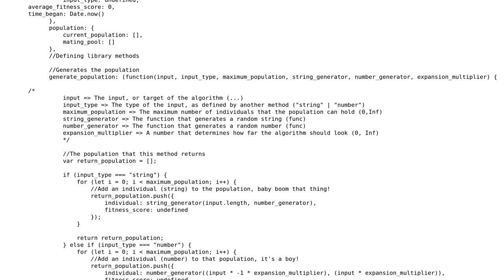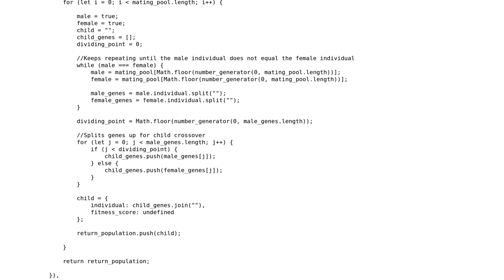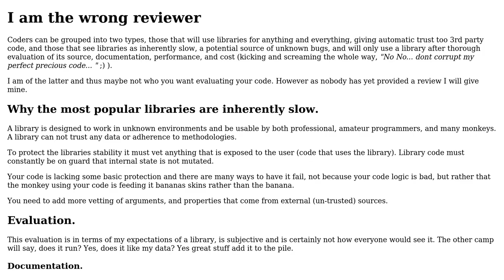An open-source library for creating genetic algorithms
With thanks & praise to God, and with thanks to the many people who have made this project possible! | Content (except music & images) licensed under CC BY-SA | Music | Images & others | With thanks to user Jamal user faroukcharkas user Blindman67 and the Stack Exchange Network Trademarks are property of their respective owners. You are responsible for your own actions.